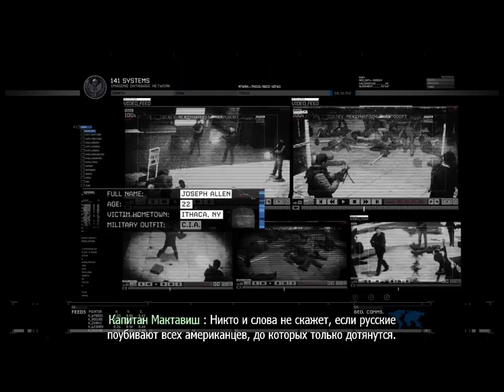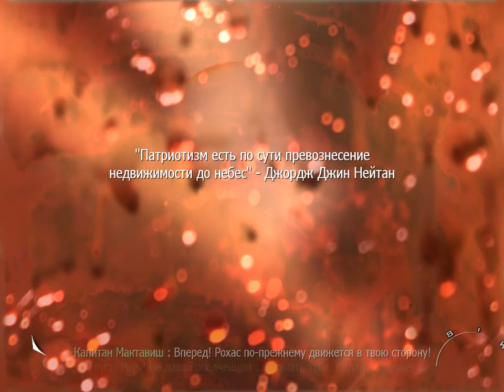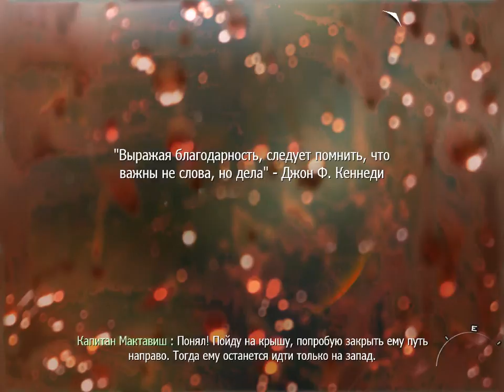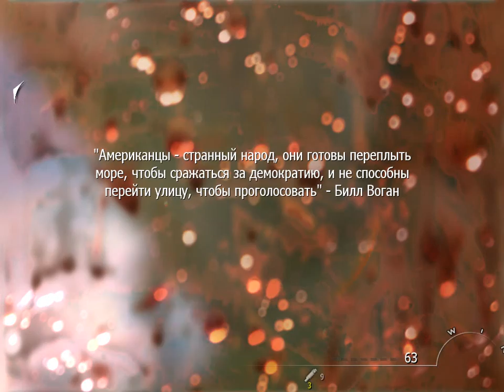Call of Duty: Modern Warfare 2 - Часть 5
Миссия:
- Охота

На очереди прохождение Call of Duty: Modern Warfare 2
Без комментариев